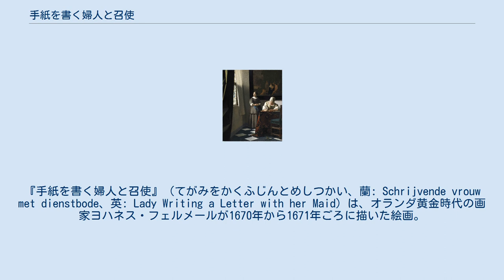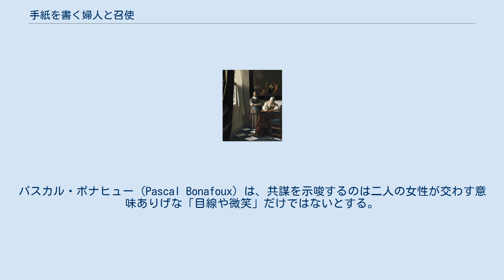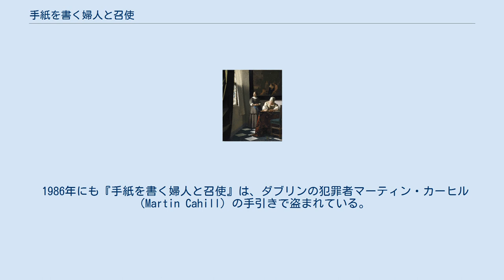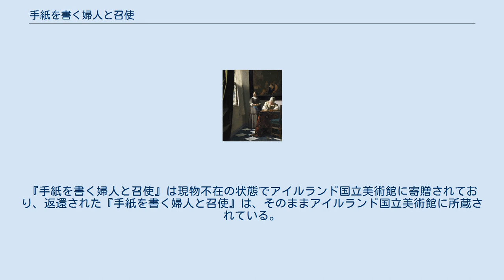手紙を書く婦人と召使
『手紙を書く婦人と召使』（てがみをかくふじんとめしつかい、蘭: Schrijvende vrouw met dienstbode、英: Lady Writing a Letter with her Maid）は、オランダ黄金時代の画家ヨハネス・フェルメールが1670年から1671年ごろに描いた絵画。
キャンバスに油彩で描かれた作品で、ダブリンのアイルランド国立美術館が所蔵している。
中流階級の女性と、この女性のおそらくは恋人宛の手紙を届けるために、手紙を書き終えるのを待っている召使いの姿が描かれた作品である。
1660年代にフェルメールが描いた静謐で抑制的、内省的な絵画と、1670年代に描いた比較的気取った絵画との橋渡し的な作品であると見なされている。
 『手紙を書く婦人と召使』はフェルメールが新機軸を試みた作品で、絵画の中心点が複数存在する構成で描かれている。
また、作品が持つ物語性が一人の人物像のみに集中していない3点目の作品でもある。
座った女性の背後に描かれた召使いは、画面構成上は中景に当たる場所で、腕組みをしながら女性が手紙を書き終えるのを待っている。
それぞれが配されている位置は、この両者が互いをあまり気に留めてないことを意味している。
召使いの組んだ腕は自身の感情を抑えようとしているようにも見えるが、主人たる女性に対しては何の注意も払っていない。
窓の外に向けられた召使いの視線は内心の苛立ちと退屈を意味し、自身が届けに行かなければならない手紙の書き終りを待っているという自分の立場に、不満を抱いていることを示唆しているとされる。
ただし、このような解釈に懐疑的な美術史家もいる。
パスカル・ボナヒュー（Pascal Bonafoux）は、共謀を示唆するのは二人の女性が交わす意味ありげな「目線や微笑」だけではないとする。
そして召使いの思わせぶりな態度が、女性が書いている恋文に関してこの二人が何らかの共犯関係にあることを暗示しているとした。
 『手紙を書く婦人と召使』には、フェルメール特有のモチーフが多く見られる。
とくにフェルメールが好んで描いた、屋内空間を内外に分かつタペストリ とタイル敷きの床、窓、背景の壁にかけられた絵画、幾何学や抽象表現に関する自身の興味などが、この作品に描写されている。
フェルメールはキャリア初期の頃から、このような独特のモチーフの表現描写を試みている。
とくに『デルフトの眺望』、『レースを編む女』、『絵画芸術』などの作品が有名である。
 『手紙を書く婦人と召使』は1974年4月27日に、ゴヤ、2点のゲインズバラ、3点のルーベンスの絵画作品とともに盗難に遭っている。
当時これらの絵画を所蔵していたのは第2代準男爵アルフレッド・ベイト（Sir Alfred Beit, 2nd Baronet）で、ベイトの邸宅ラスボラハウス（Russborough House）からコレクションを強奪したのはIRAの武装メンバーだった。
IRAの支援者だったブリジッド・ローズ・ダグデイル（Rose Dugdale）の指示のもと、IRA のメンバーがドライバーを使用して額縁から絵画を剥ぎ取ったのである。
その後、『手紙を書く婦人と召使』を含む盗難絵画は、事件発生から8日後にカウンティ・コーク（County Cork）のコテージで発見された。
 1986年にも『手紙を書く婦人と召使』は、ダブリンの犯罪者マーティン・カーヒル（Martin Cahill）の手引きで盗まれている。
カーヒルはそれまでに盗んだ多くの絵画とあわせて、総額20,000万ポンドの返還金を要求した。
しかしながらこの代金が支払われることはなく、カーヒル自身も国際的な盗難美術品を処分できるだけの伝手も知識も持っていなかった。
アイルランド放送協会の報道では、カーヒルの美術品の嗜好は「リビングの壁にかかっている、川に浮かぶ白鳥のような明るい安っぽい版画」で「盗んだ傑作絵画は大金をもたらす金づるだと思っていた」としている。
『手紙を書く婦人と召使』は1993年8月に、アイルランド警察のおとり捜査によってアントウェルペンで発見された。
『手紙を書く婦人と召使』は現物不在の状態でアイルランド国立美術館に寄贈されており、返還された『手紙を書く婦人と召使』は、そのままアイルランド国立美術館に所蔵されている。